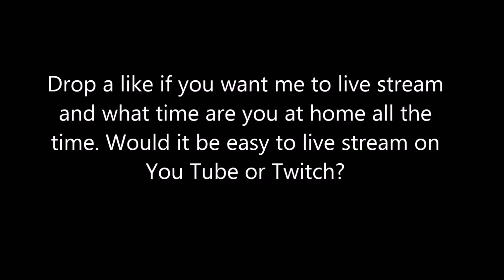Live Streaming??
I was thinking about live streaming, would u guys like to watch me live stream? GTA video will be uploaded soon.